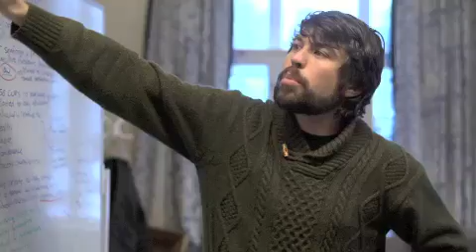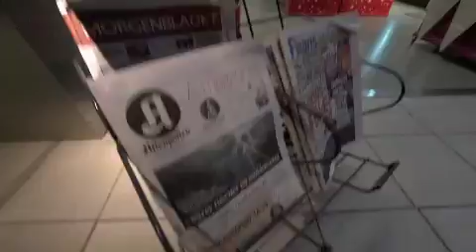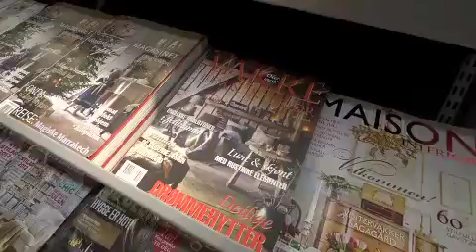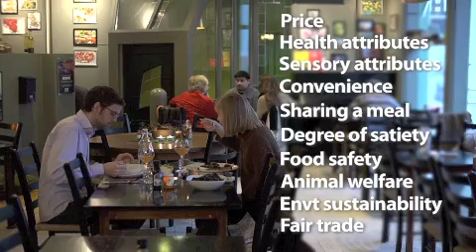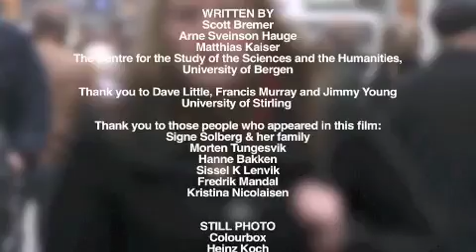Sustainable Ethical Aquaculture Trade (SEAT) Project .m4v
Now over 50% of EU  seafood is imported from  outside Europe with european consumers increasingly now  eating  farmed fish, shrimp and prawns from the rapidly growing   Asian Aquaculture sector.
The EC funded FP7 SEAT project is studying this increasing trade into Europe in aquaculture products from 4 Asian countries China, Vietnam, Thailand and Bangladesh, right along the value chaijns from input suppliers, producers, processors, market chain, regulators, food service sector and finally to the consumer.
This video from the University of Bergen  examines european consumers perceptions and knowledge  of the fish and shrimp they  buy, the decisions they make in buying, and then ending in  how they dook and  consume and how fish  fits into their and their childrens  daily weekly diets. For further information on the SEAT project please contact Matthias Kaiser (Univ of Bergen Norway) or David Little (Inst of Aquaculture Univ of Stirling UK)